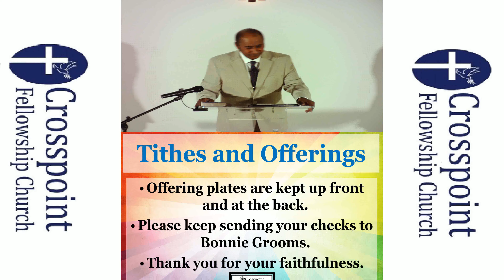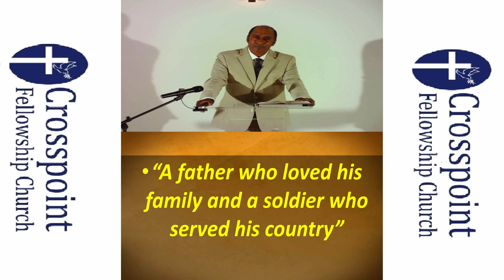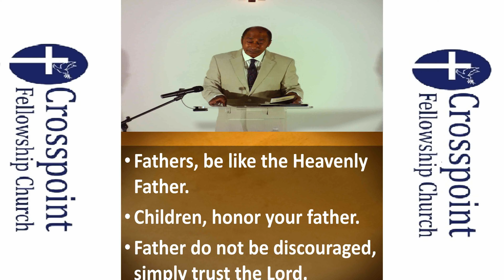Sermon 6-20-2021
Message by Pastor Paul Viswasam